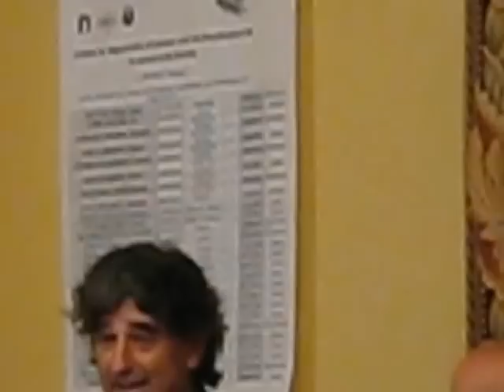Ángel del Río presenta: "Memorias de las cenizas".AVI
Viernes día 13 de Julio. Ángel del Río presenta en Ronda (preestrena) el Documental "Memorias de las Cenizas", junto con un coloquio sobre los Republicanos andaluces en campos de exterminio nazi. Precisamente el documental se basa en la experiencia de supervivientes o familiares de republicanos que estuvieron presos en el campo de exterminio nazi de Mauthausen.